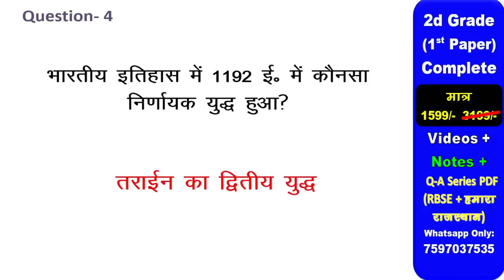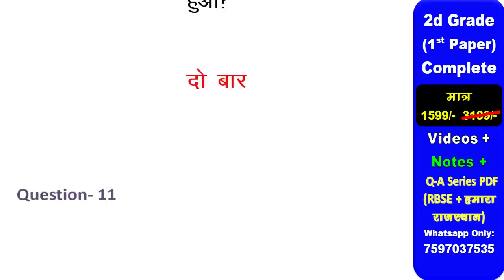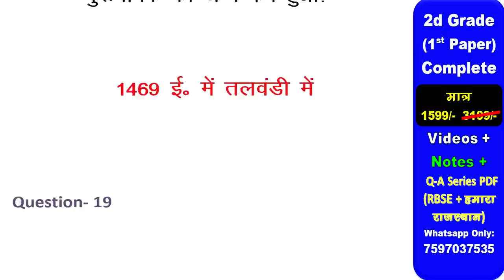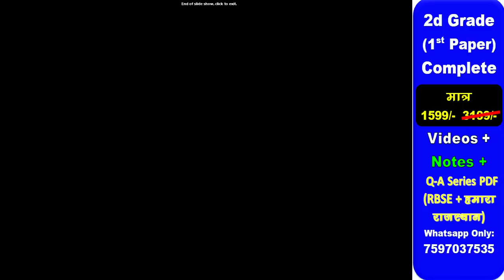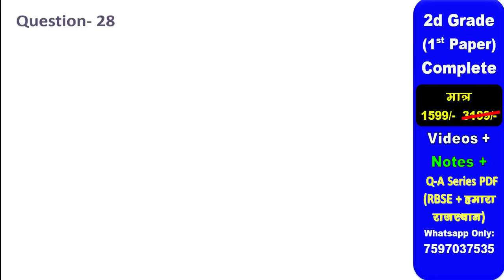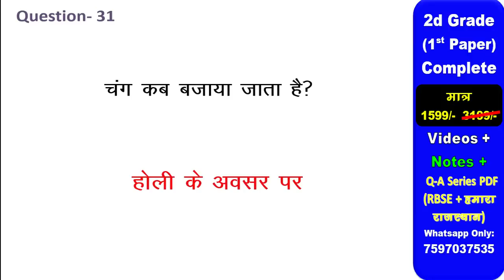Marathon / मैराथन/ Reet 2022 ki tayari/ Class 6 History/ इतिहास/ complete class in single video